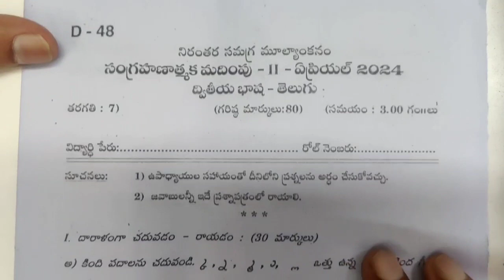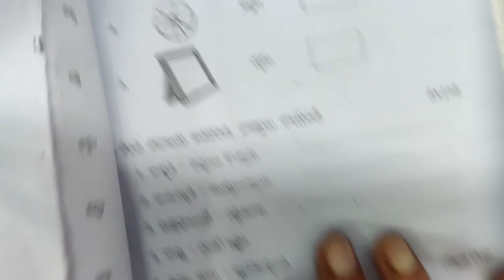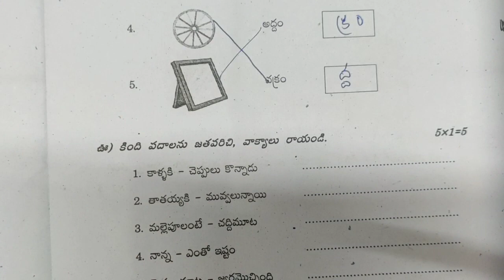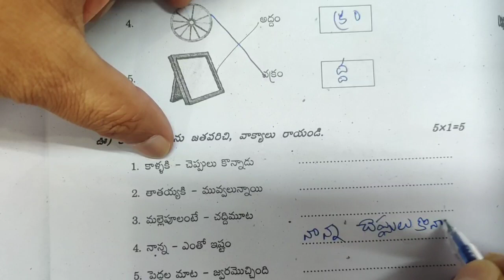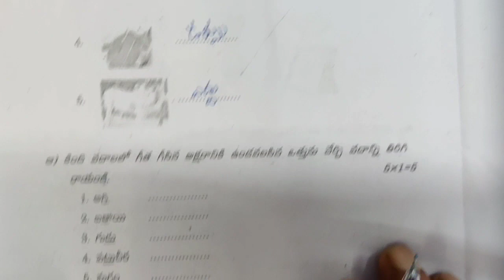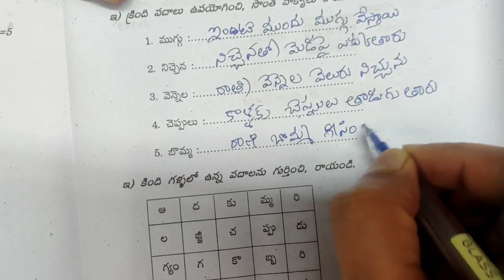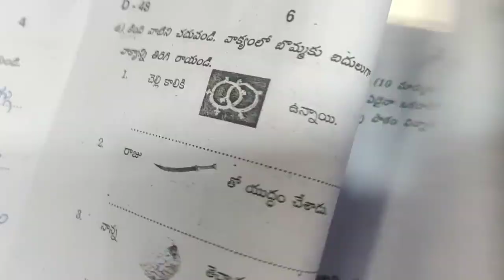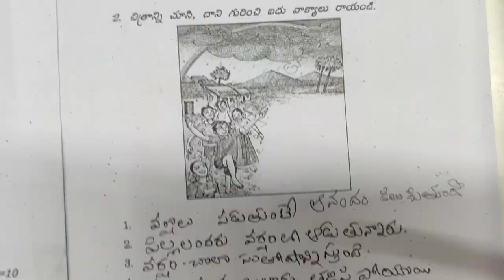🔥7th Class SA-2 | QUESTION PAPER |REVIEW| TELUGU | Check ✅ Karlijiye Aapke Answers